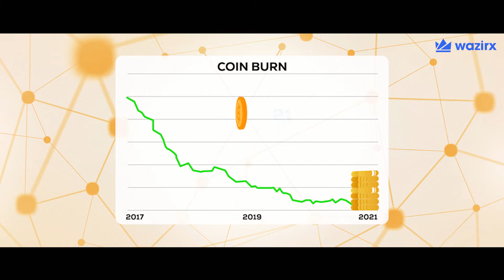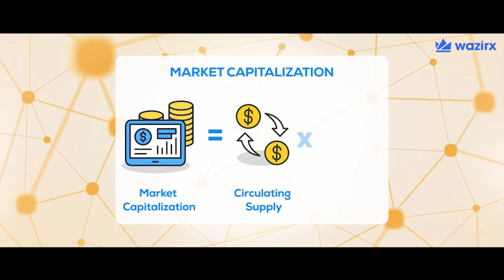Circulating Supply क्या है ? | WazirX Crypto Guide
Circulating supply- क्रिप्टोक्यूरेंसी सिक्कों या टोकन की संख्या को संदर्भित करता है जो सार्वजनिक रूप से उपलब्ध हैं और बाजार में घूम रहे हैं।